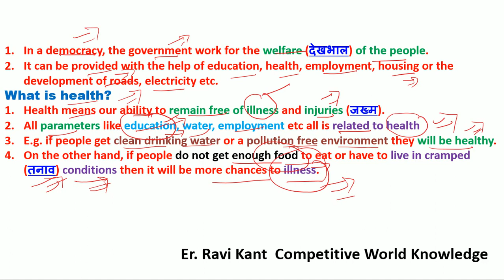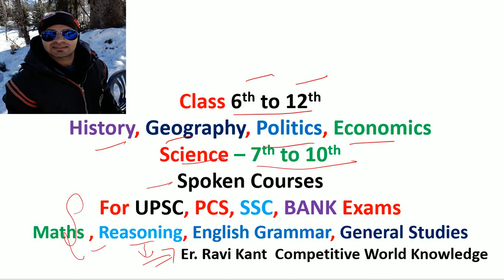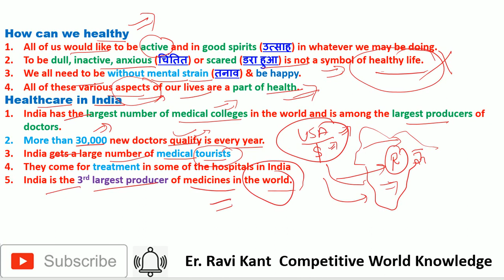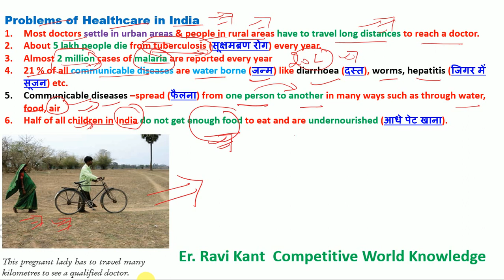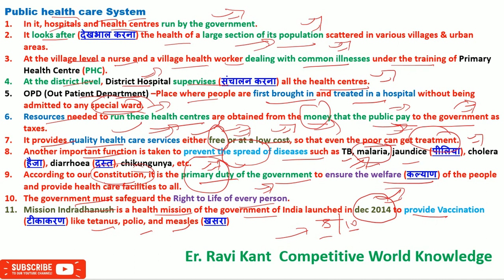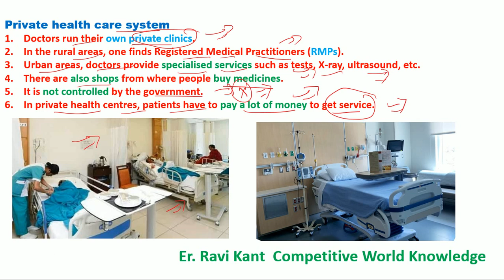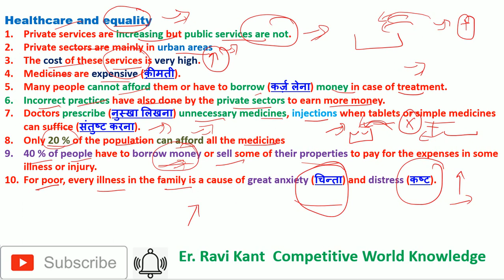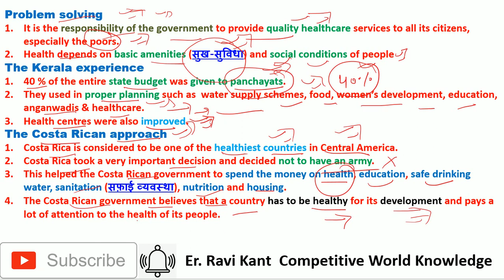Role of the Government in Health with notes (हिंदी में) || Class 7 Chapter 2 Politics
Role of the Government in Health_in_hindi
Role of the Government in Health in english